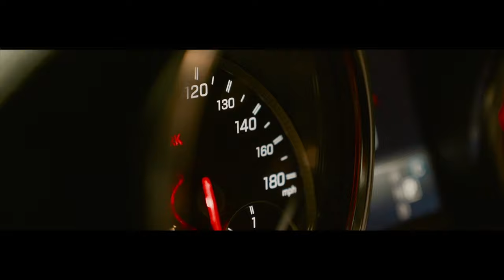Ayee B. Lowkey - "Long Time Coming" (Official Video)